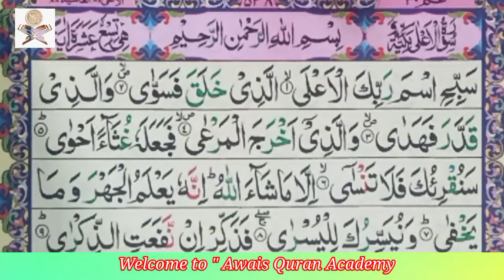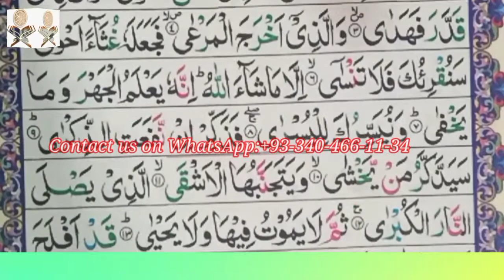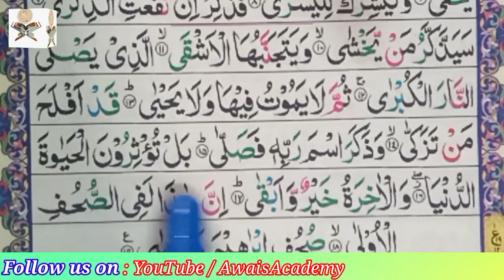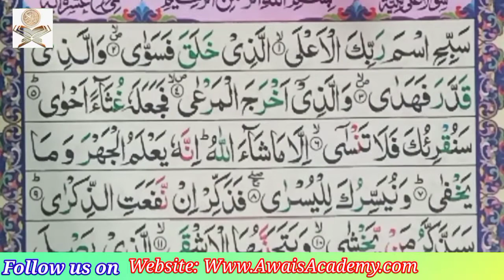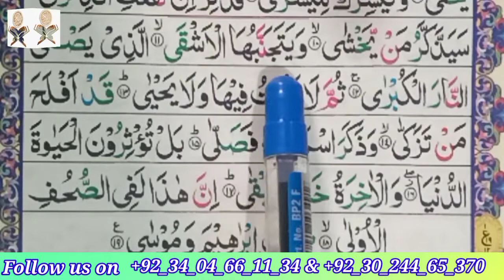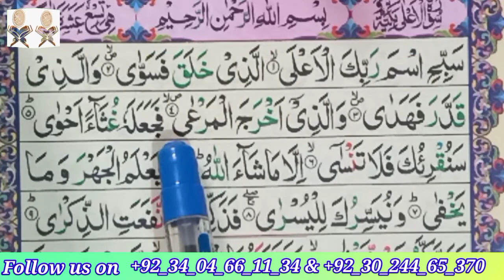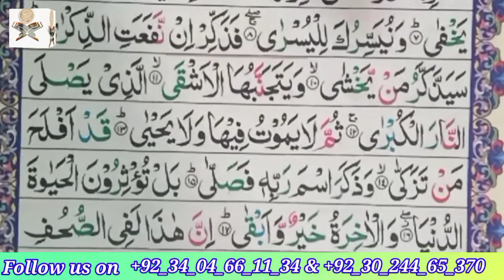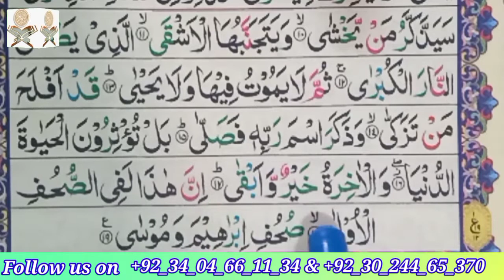Learn : Surah Al-Ala اعلیٰ: Chapter 87 : AwaisAcademy.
We have all the major types of Islamic Courses to our Students.
From Memorization of Quran to Everything!
AWAIS QURAN ACADEMY
We have been teaching Islamic Education with more then 14 years of experience. We have highly qualified professional teachers and we all work as a team to deliver our students with quality teaching.

__________________________________________________________We provide Live Qur'an classes for kids,
if you or your kids want to learn online Qur'an e Pak with proper Tajweed and tafseer,
then

www Facebook.com/AwaisQuranAcademy

For Courses